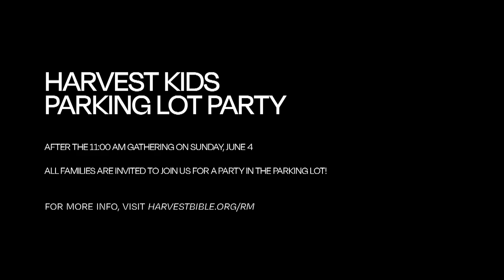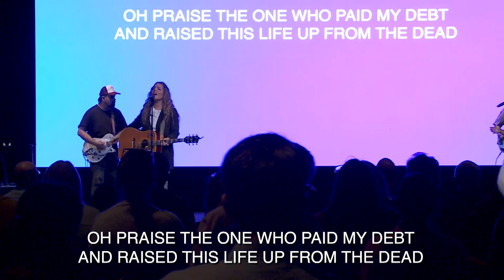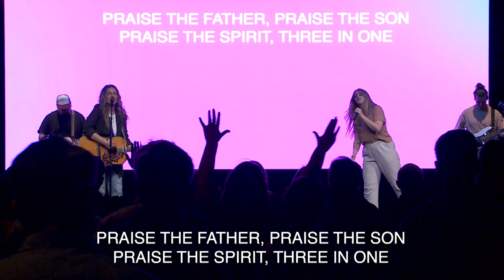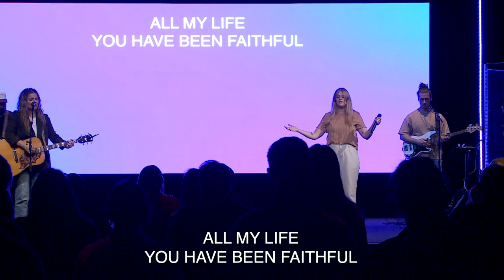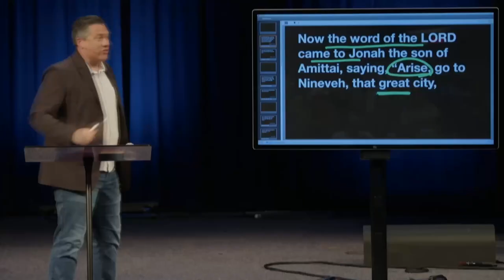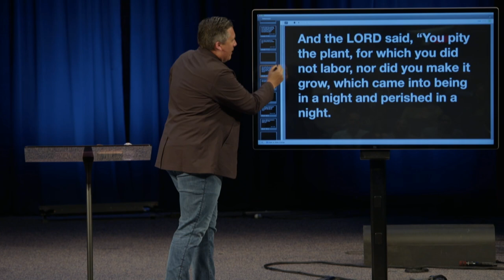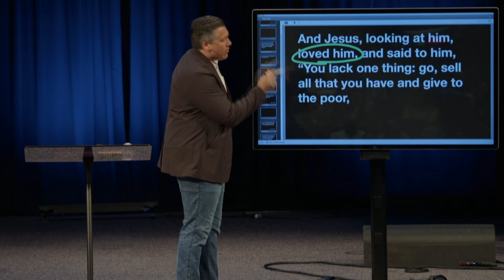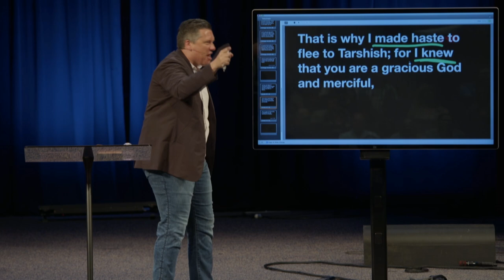Tarshish is Cooler than Nineveh | May 20–21, 2023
Despite all the very real material and social needs in the world, people’s biggest problem is moral and spiritual. The way to address that is through the proclamation of the Gospel.

Watch the whole weekend gathering featuring the message Tarshish is Cooler than Nineveh from the new series, A Chasing God and a Chastened Prophet in Jonah 1:1–3.